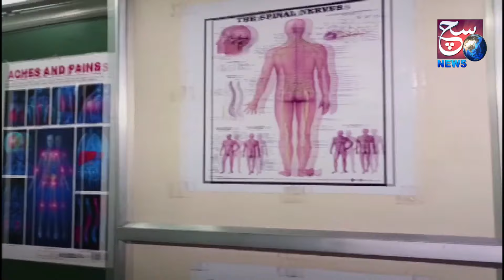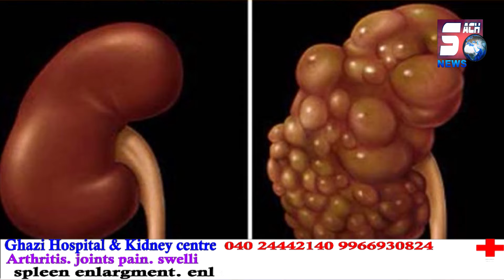National News | Apne Pati pe Hamla Kar Apne lover ke sath Patni Hui Farar | SACHNEWS